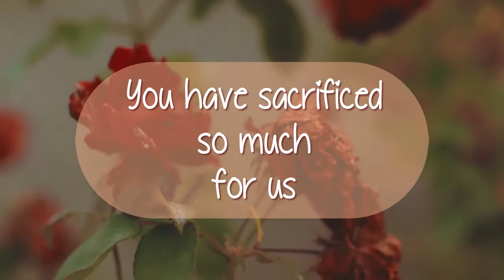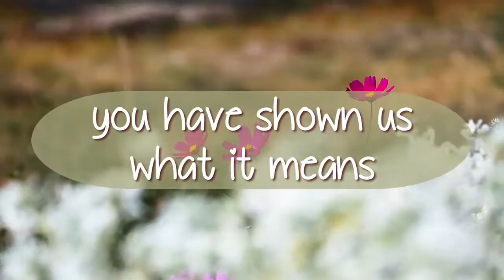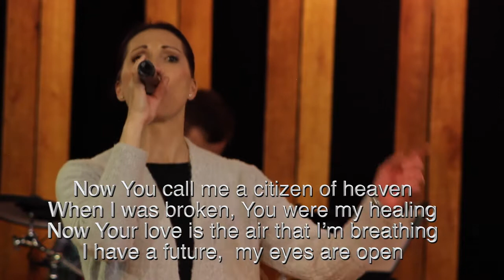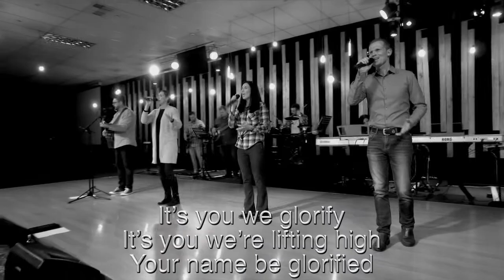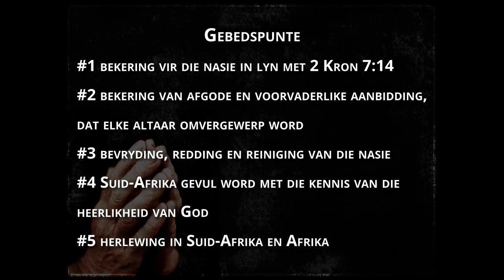Sunday Sermon 9 May 2021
Ps Gerhard Le Maitre